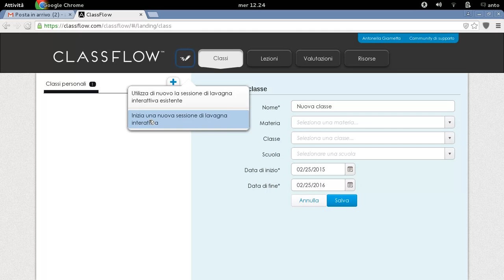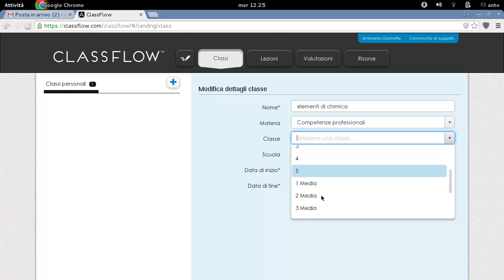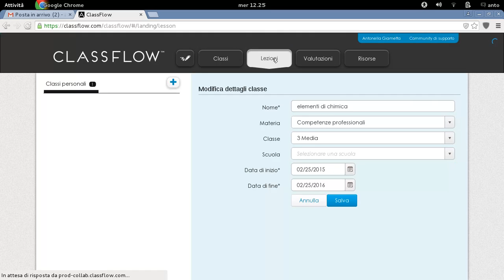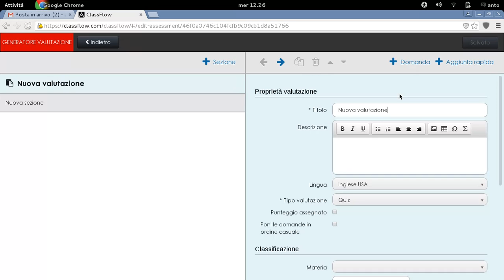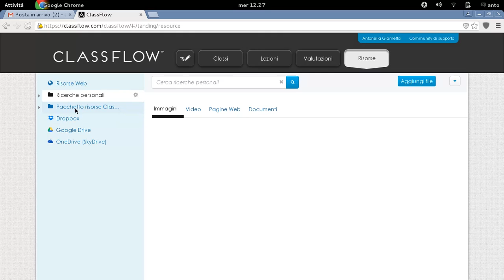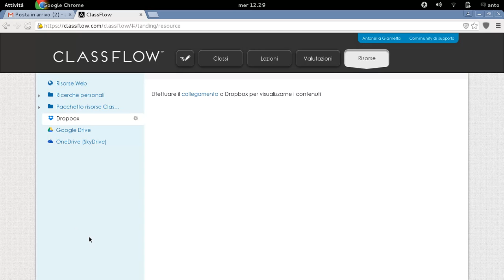Classflow strumenti interattivi per una scuola cooperativa